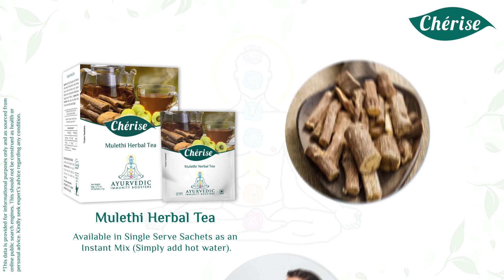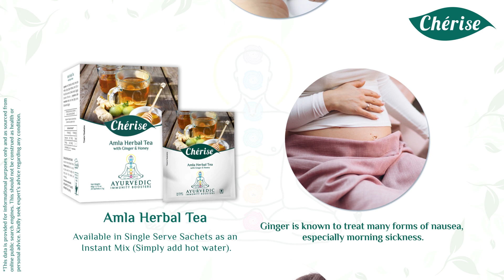Cherise Ayurvedic Immunity booster tea collection| Various Health benefits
Cherise’s tea collection proffers you an unalloyed version of Ayurvedic Tea varieties. Each of them bestows the customers with a premium quality of immunity boosters.
      Mulethi Herbal tea, Amla Herbal Tea, Aswagandha Ginger Kadha, and, Lemon Honey green tea help you to ensure daily wellness. Each flavor is sprinkled with the Cherise quality of love.
 Cherise Mulethi Herbal Tea is antioxidant-rich and takes care of your liver. Amla Herbal tea eases your digestion and controls your glucose level. The Cherise special Aswagandha Ginger Kadha reduces your stress level and elevates testosterone in men. Lemon Honey green tea assist you to regulate fat and keeps you tight.
Let us enjoy each sip of Cherise in goodness to ultimate wellness.